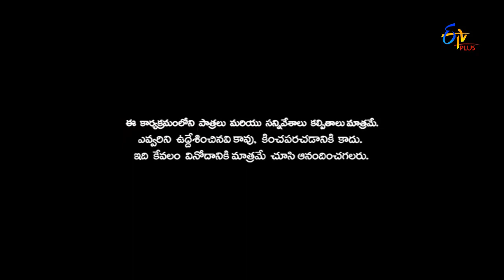Naa Show Naa Ishtam - 16th July 2016 - నా షో నా ఇష్టం - Full Episode 36